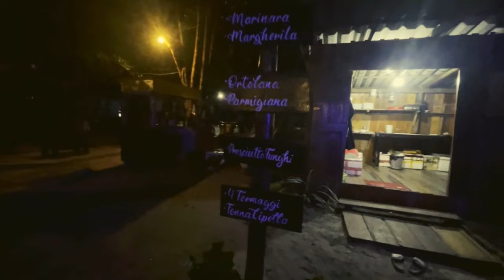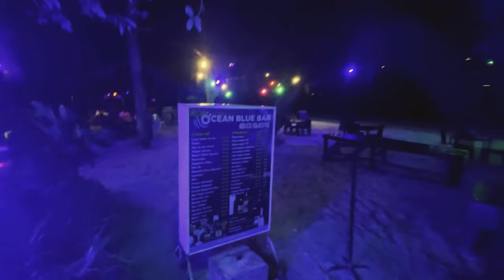KOH RONG NIGHTLIFE/best hostel bar party/CAMBODIA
To say Koh rong island has an a amazing nightlife would be an over statement as it is not really a party island. However this does not mean there is no nightlife, you just have to know how to find it. in this video I take you to longset beach for a mini festival called nestival. It is hosted bt Nest hostel on longset beach. great venue.